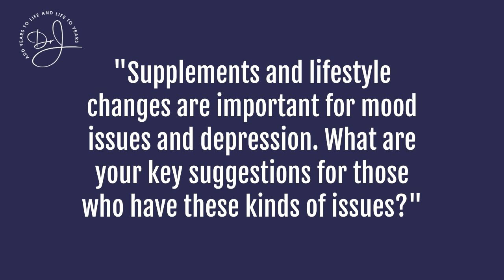Supplement and lifestyle suggestions for depression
Dr. Jaffe discusses lifestyle tips and supplements for those who suffer from depression. Watch now!

Ask your healthcare practitioner about PERQUE Mood Guard(TM) and PERQUE Sleep Guard(TM)